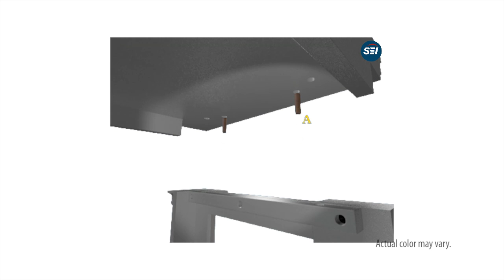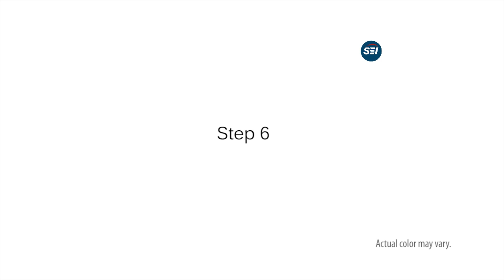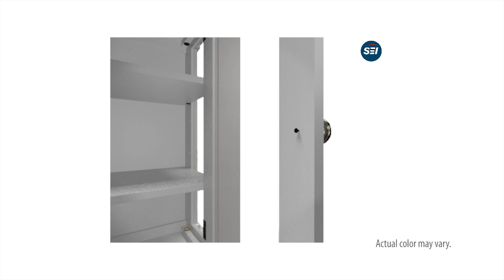FE9828: Townsend Electric Fireplace Curio - Antique White Assembly Video